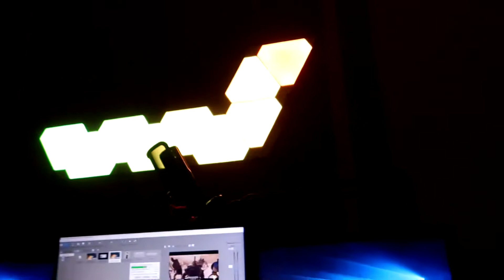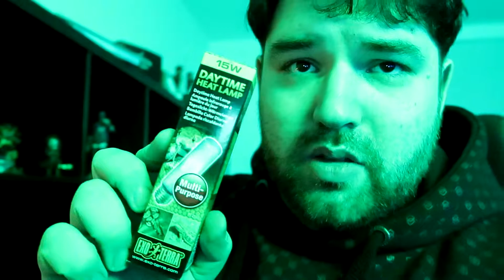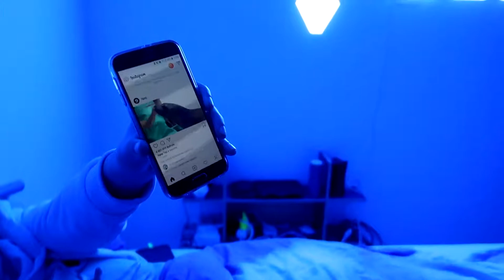Spinne hat sich gehäutet, Montablack Klamotten & Flying Uwe Protein I Vlog I Fio's World